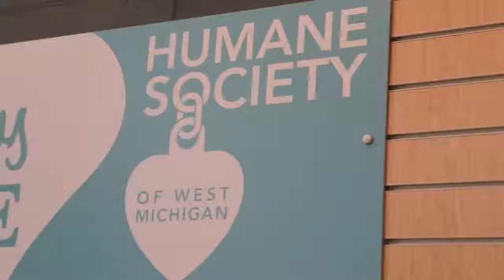Empty The Shelters-May 2016